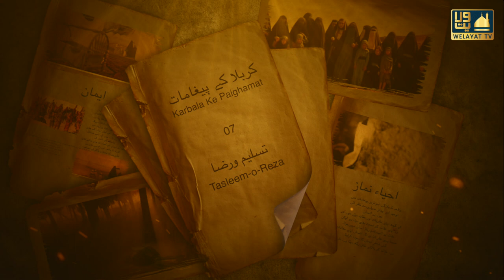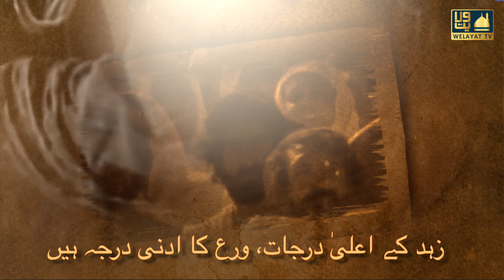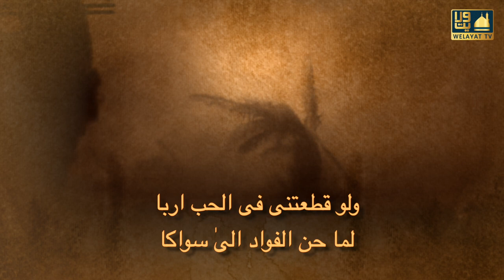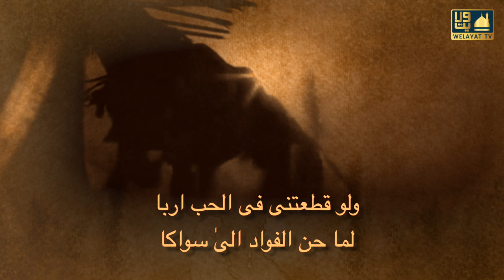Karbala Ke Paighamaat | 7 | Tasleem-o-Reza | Imam Hussain ka waqia | 2021